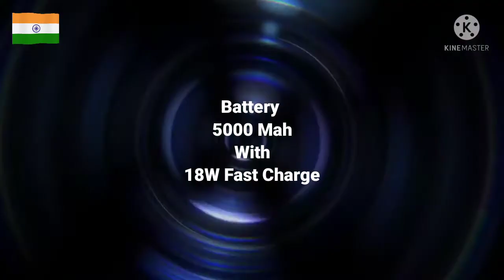Oneplus nord n200 5g|oneplusupcoming phone|snapdrangon 480